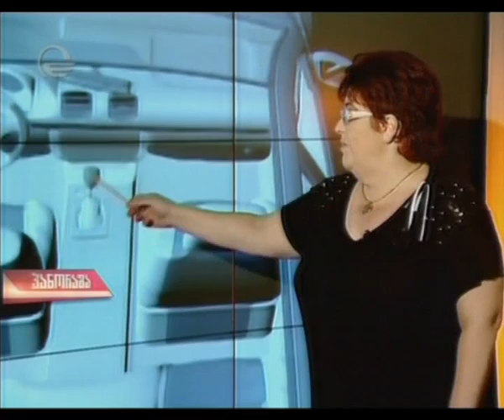პანორამის ექსკლუზივი - ფოტოსურათები ეროსი კიწმარიშვილის გარდაცვალების ადგილიდან